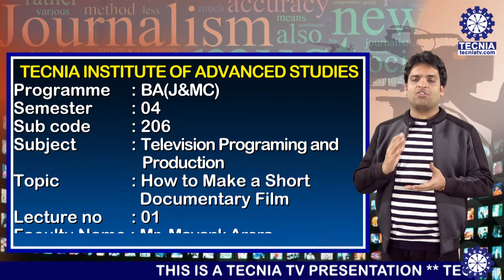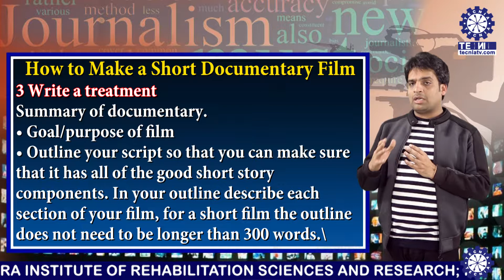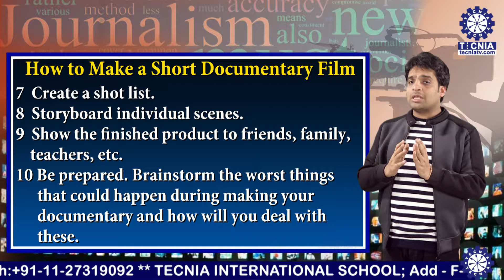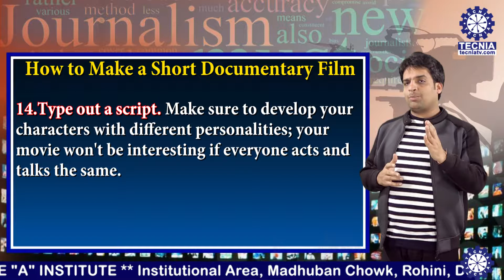Mr. Mayank Arora || How to Make A Short Documentary Film || BAJMC || TIAS || TECNIA TV